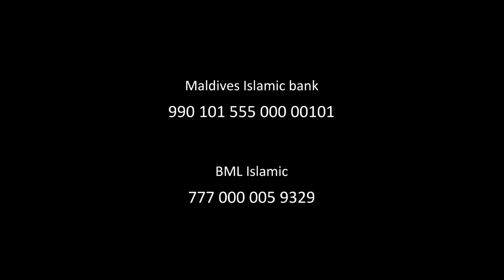Support our dawah - Sheikh Mujthaba Hameed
MALDIVES ISLAMIC BANK
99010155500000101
BML Islamic